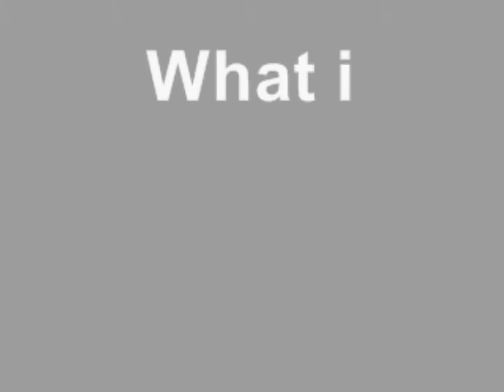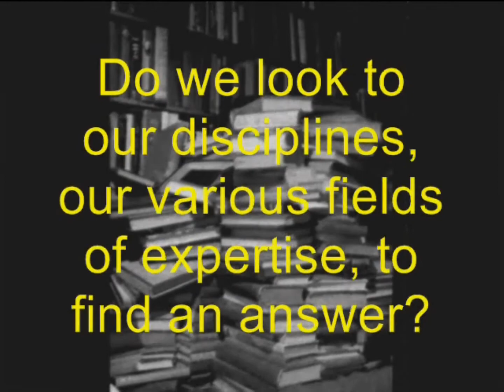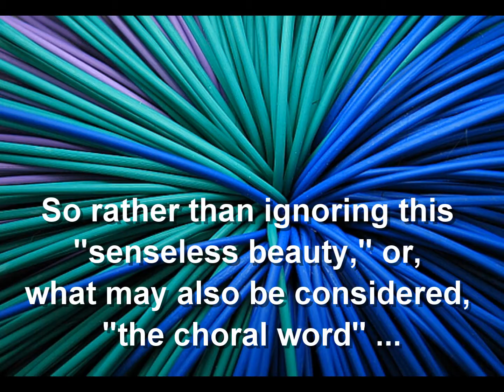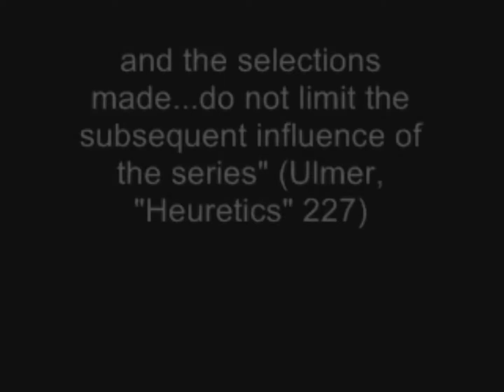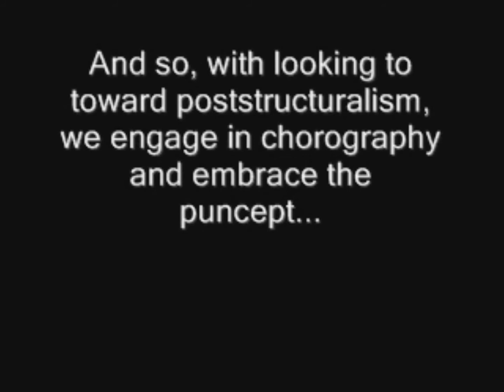Participation in an Experimental Humanities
Electracy, like literacy, is an apparatus, which--as Gregory Ulmer defines in his interview with Talan Memmott--names "the matrix of a language machine, partly social and partly technological, that operates in a given epoch" (1). That being said, to provide a name for the apparatus that is emerging in the contemporary digital epoch, Ulmer created the term electracy to identify the way in which one may exploit the communicative potentials of new electronic medias. In other words, in contrast to literacy, which concerns hermeneutics and argumentation, electracy concerns heuretics, or, rather, invention. Furthermore, in terms of its relating to education, electracy encourages individuals to consider many, if not all available, meanings from which they may then discover a pattern that is the trace, as opposed to the truth, of understanding or learning. Thus, rather than strengthening the conventional notion that there exists an irreversible relationship between a specific signified to a given signifier, electracy--"structured like creativity"-- supplements "the pedagogy of verification" (Ulmer, "Toward Electracy" 3) that continues to dominate educational institutions and, in doing so, encourages the disruption of distinctions as a means to generate new, more effective,  educational practices. That which is perhaps most exciting about electracy is its asking us, both students and educators, to contribute to the invention of its rhetoric--a rhetoric that does not validate distinctions of specialization in terms of one's analytical capabilities, but, rather, a rhetoric that embraces multiplicities of meanings as potentials to influence the shaping of new, electrate discourses.